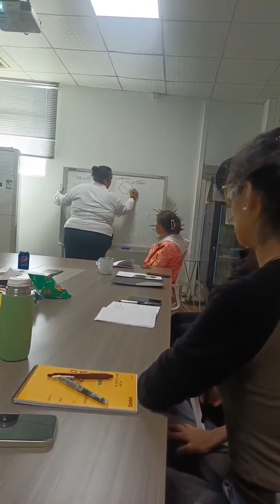Teaching Global Sales Course in Dongguan, Guangdong, China 🇨🇳🇨🇳😀😀👌👌📊📊.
🔵 The importance of analyze the current market size and economy trends. 💱 💹

⚫ La importancia de analizar el tamaño actual del mercado y las tendencias económicas.💱 💹

🔴 分析當前市場規模和經濟趨勢的重要性。💱 💹